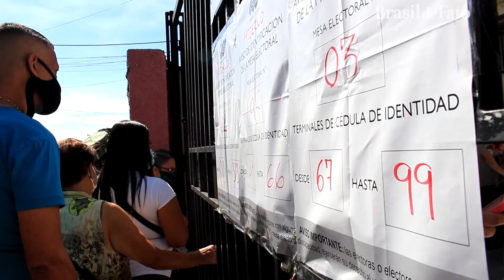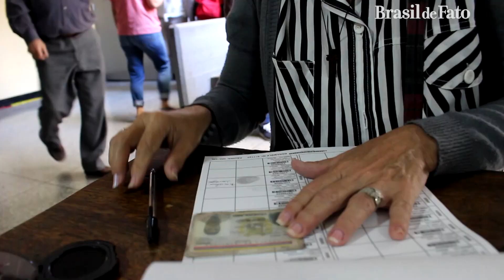Oposição sai dividida das eleições regionais na Venezuela, e chavismo vence em 20 dos 23 estados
A Venezuela teve suas eleições regionais no último domingo, definindo os mandatários dos estados, prefeituras, vereadores e deputados estaduais. O voto é facultativo, e o pleito contou com a participação de 41% dos eleitores - mais do que na última eleição, quando apenas 30% foram às urnas.